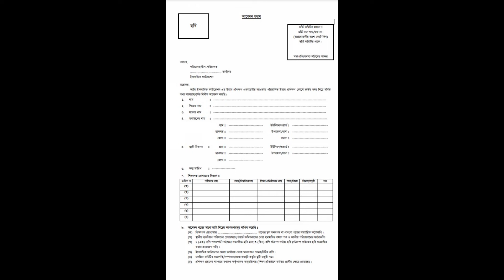ইমাম প্রশিক্ষণ আবেদন ফরম কি তথ্য থাকে।।